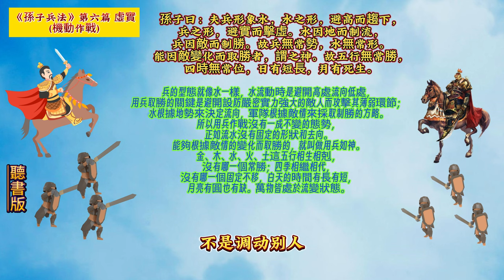《孫子兵法》(原文+翻譯+故事戰例)虛實05孫子 兵法 用兵 10分鐘讀書 創業 商戰 孙子。5分钟读书 创业 # art of war